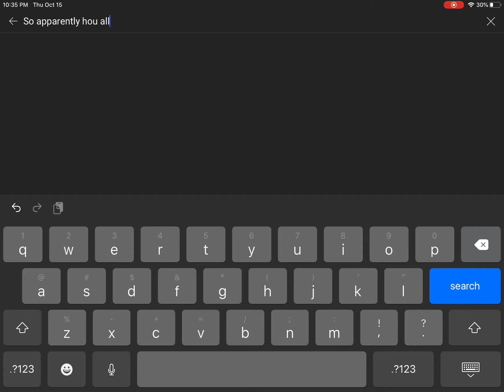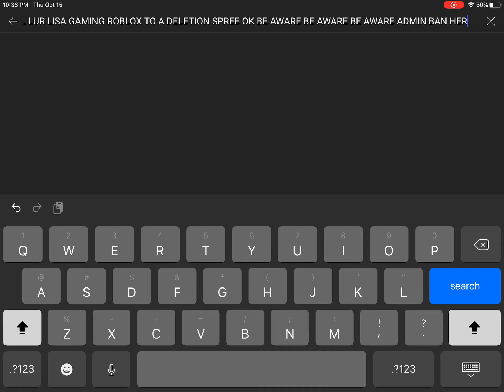Lisa gaming roblox warning...